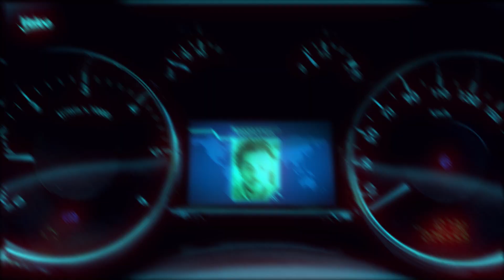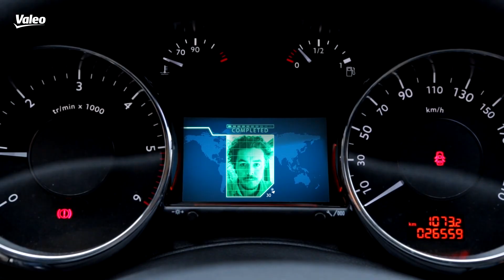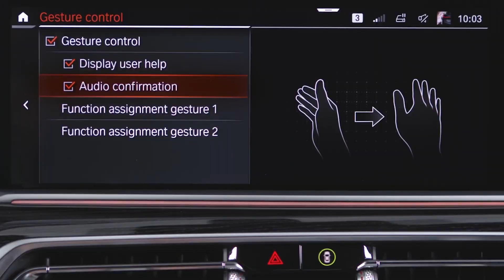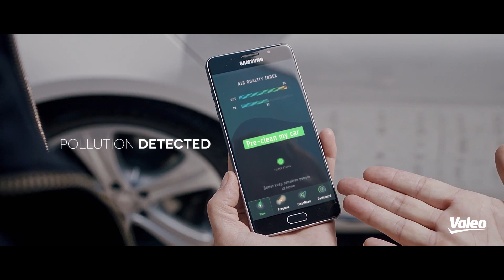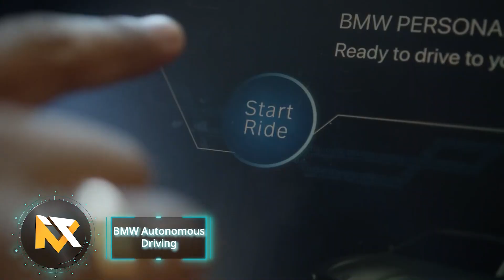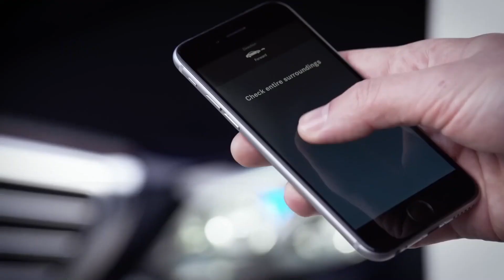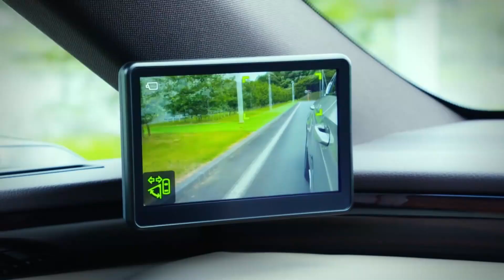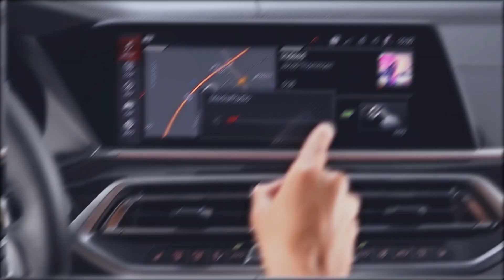TOP 10 COOL CAR TECHNOLOGIES you didn't know about!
Top 10 COOL CAR TECHNOLOGIES THAT YOU PROBABLY DIDN'T KNOW ABOUT! Gone are the days when only the rich uncle in your family owned a car. The automobile industry is expanding at rapid fire speed today, and soon, it seems that everyone and their grandma will be getting their hands on a car. In times like these, those already owning their own vehicle are found to be on the lookout for modifications and upgrades to their cars that give them an edge over the rest of their competition. While cars have become a necessity, their advancements too are happening faster than you can imagine. Although these technologies might not be blatantly advertised yet, we’re certain that they’ll be all the rage in the near future. Today we’re counting down 10 cool car technologies that you probably didn't know about! Let’s get started with the video!

00:00 - Intro
00:22 - Clear Motion
01:24 - Valeo
02:28 - BMW Gesture control
03:35 - Hummer EV CrabWalk
04:25 - Valeo Oxy'Zen
05:34 - BMW Autonomous Driving
06:43 - Mercedes-Benz Remote Parking Pilot
07:40 - Lexus Digital Digital Outer Mirrors
08:36 - Audi Digital Matrix Light
09:47 - Triorep ITBS (Preview)